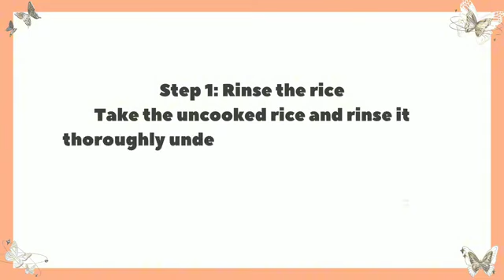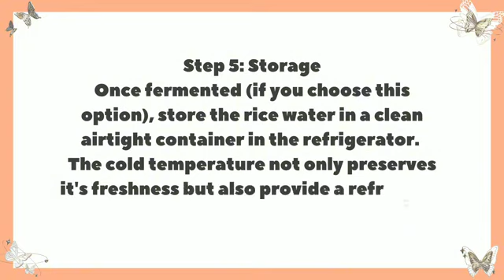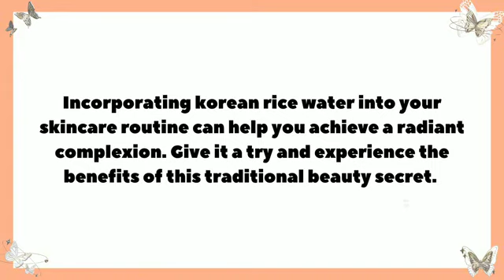How, to make rice water for glowing skin | Aesthetic advice video✨🌷